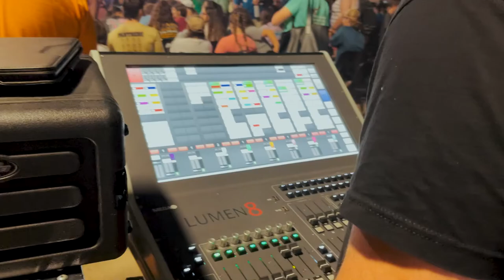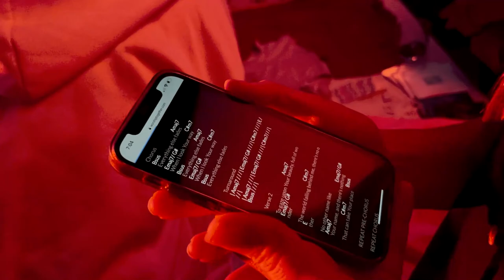Summer Vlog Part 3 // CAMP RESCUE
PART THREE OF OUR SUMMER VLOG! Hoping you guys enjoy this episode! it was a great time with these students!